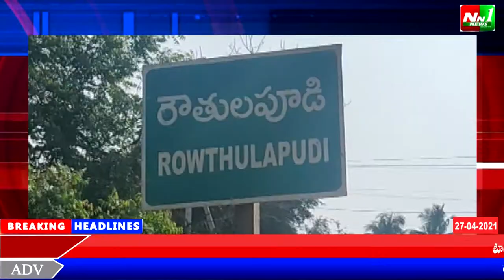తూ.గో.జిల్లా.రౌతులపూడిలో మదీనా మసీదు లో మజీద్ ప్రెసిడెంట్ ఆధ్వర్యంలో రంజాన్ సందర్భంగా ఇఫ్తార్ విందు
తూర్పుగోదావరి జిల్లా.ప్రత్తిపాడు.రౌతులపూడి గ్రామంలో మదీనా మసీదు లో మజీద్ ప్రెసిడెంట్ సత్తార్  సాహెబ్ ఆధ్వర్యంలో పవిత్రమైన రంజాన్ సందర్భంగా ఇఫ్తార్ విందు.